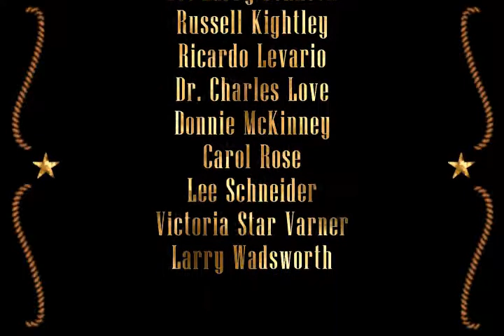A Sperm's Eye View (8 of 8): Credits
These are credits for the entire presentation that the animation showed at.  All the animation is me, with the exception of the Lyle Lovett Song at the end (used with permission, but edited in length by me).